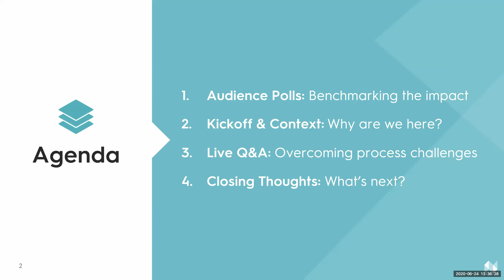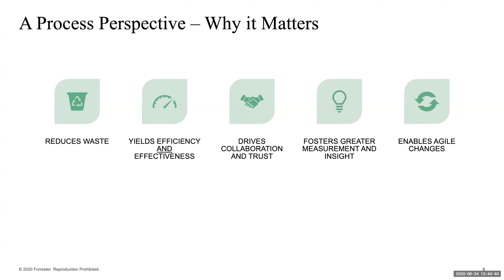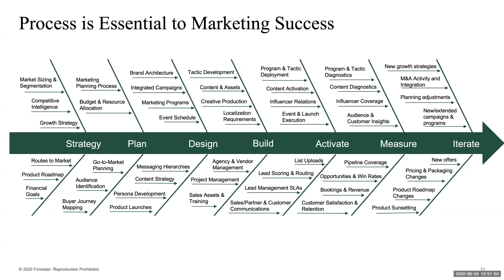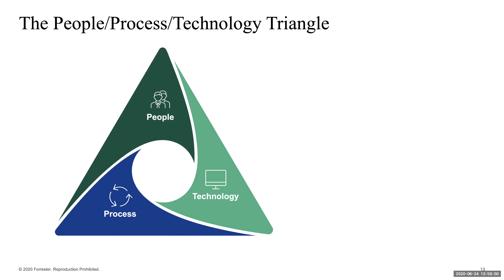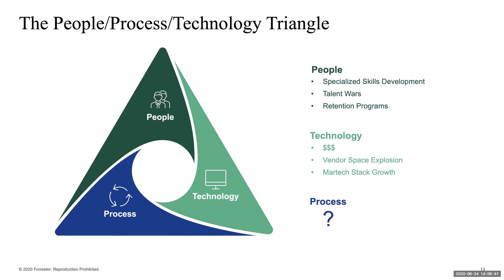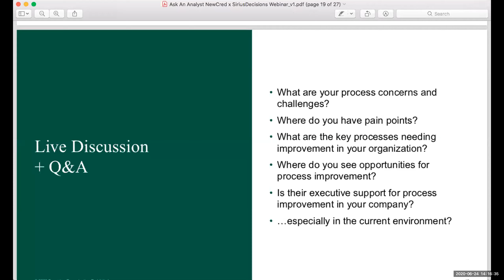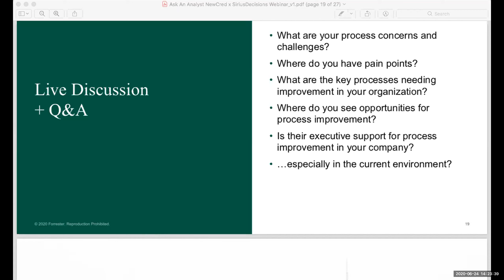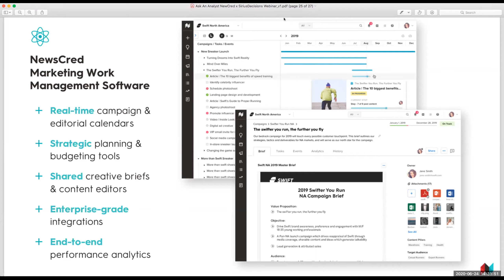[Webinar] Ask An Analyst: How to Increase Collaboration & Drive Efficiency in a Remote World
As modern marketers and leaders, how do we ensure our teams are equipped to operate in this new remote world? It requires reassessing what we’re doing — and how we’re doing it — in order to work better, faster, and smarter.

In this session, NewsCred CEO & Co-Founder Shafqat Islam is joined by Marcia Trask, Principal Analyst of Marketing Operations Strategies at Forrester SiriusDecisions, as they:

- Poll the audience to understand common collaboration challenges & offer solutions to remedy
-Field your questions & discuss how COVID-19 has changed the marketing landscape
- Share insights on the tools, processes & best practices leading teams are employing